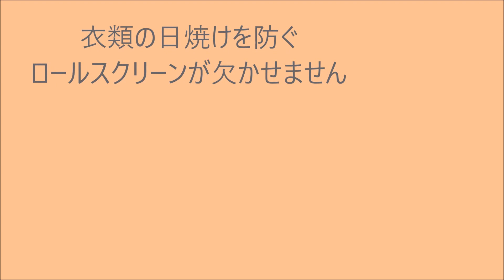ロールスクリーン 所沢市 クローゼット小窓に衣類の日焼けを防ぐロールスクリーン ベストインテリア